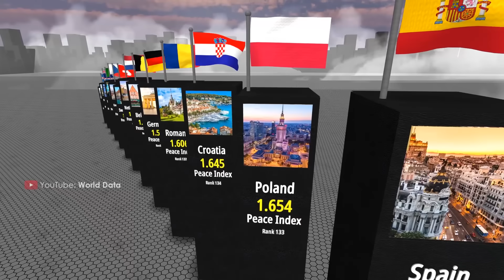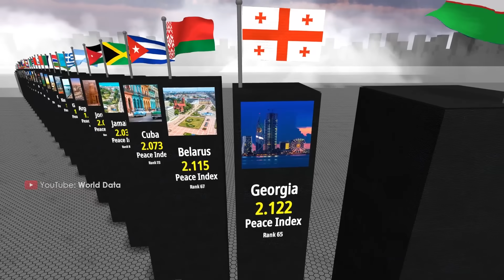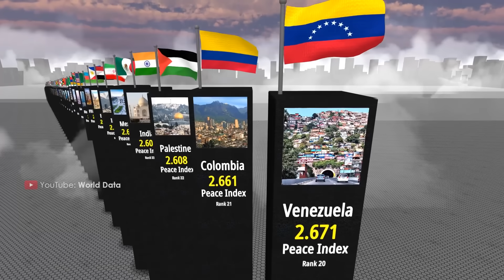The Most DANGEROUS Countries in the WORLD. 3D Comparison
World's most dangerous countries for 2022 revealed